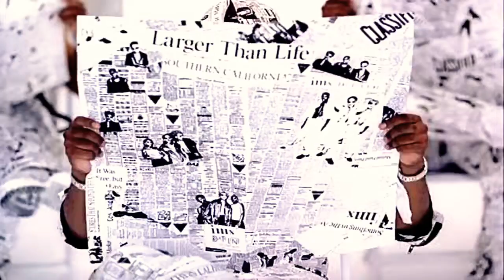IMX - Clap Your Hands (Part 2) (Version 1) (2001 HD)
2001 TUG Entertainment